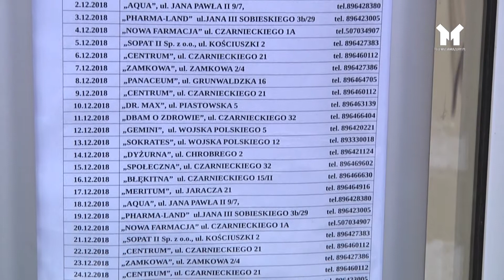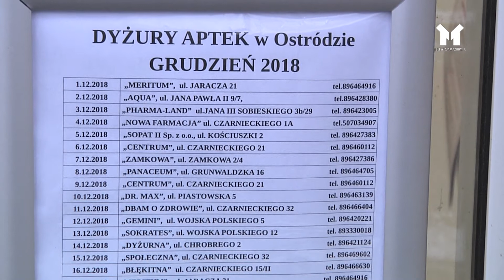CO ZAŁATWIMY W WIGILIĘ ?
Planujesz załatwić sprawę urzędową w Wigilię ? Zmień termin.